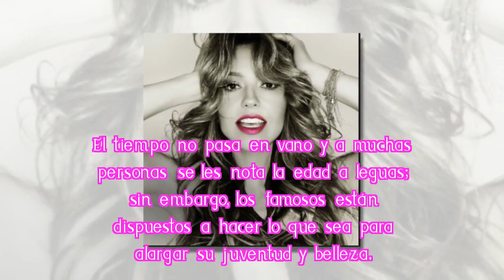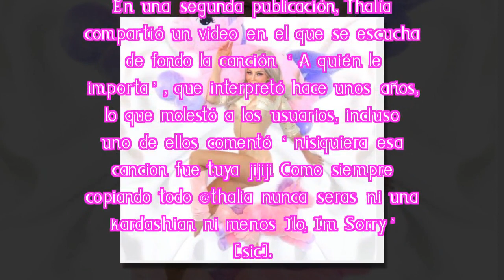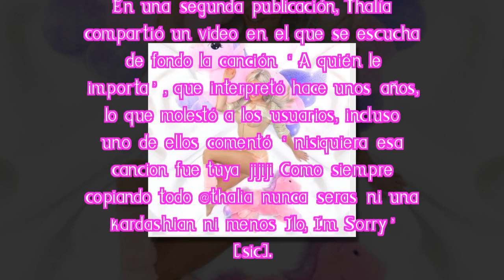Siempre estuve equivocada: Thalía presume figura en corset y la llaman ridícula